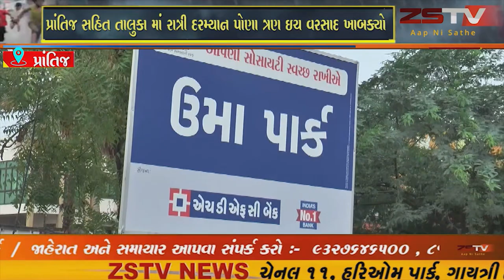prantij (prantij) (prantij) પ્રાંતિજ સહિત તાલુકા માં રાત્રી દરમ્યાન પોણા ત્રણ ઇચ વરસાદ ખાબક્યો .